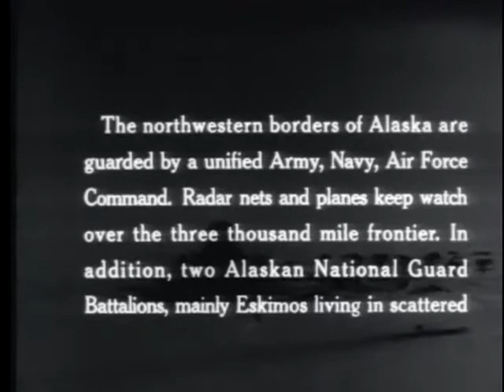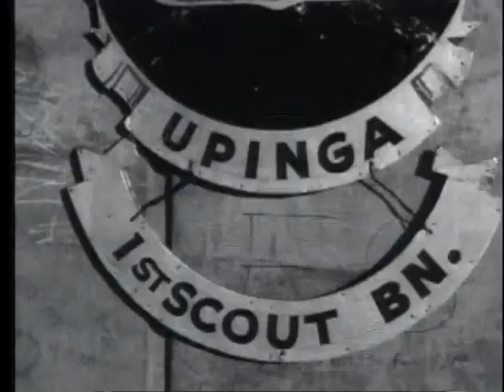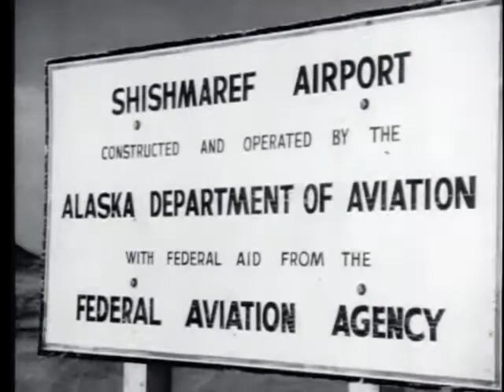ALASKAN SCOUT- Big Picture (1950s Army Documentary)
Alaska Army Books
• Never Quit: From Alaskan Wilderness Rescues to Afghanistan Firefights as an Elite Special Ops PJ
• The Rescue Season: The Heroic Story of Parajumpers on the Edge of the World
• Soldiers of the Mist: Minutemen of the Alaska Frontier

This video has to do with the military in Alaska. Alaska has been important strategically to many military operations, particularly after World War II.

Video Credit: DoD (Federal government video productions are generally public domain, but any copyrighted content such as music that has been found in this recording has been registered with the appropriate rights holder.